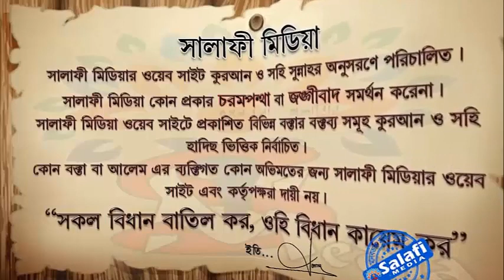বাসর রাতের ছালাত আদায়ের নিয়ম কি= শাইখ আব্দুল মালেক বিন ইদ্রিস